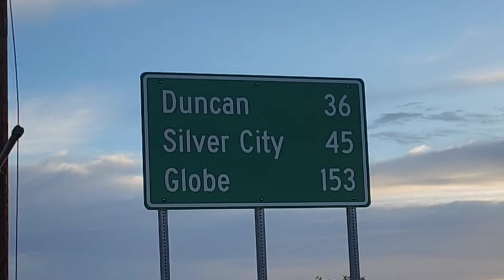Day 5: Walking With Tin Man, Logman & Larry / CDT Thru-hike 2024